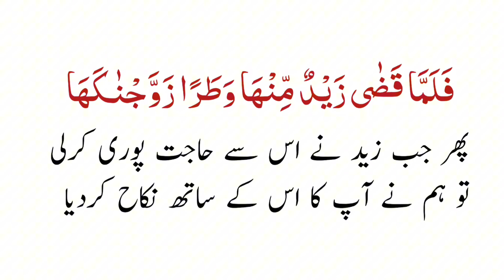MASAALA E AFAZALIYAT!Yasin Qadri Ko Jawab!|@allamayasinqadri @OwaisRabbani#owaisrabbani#